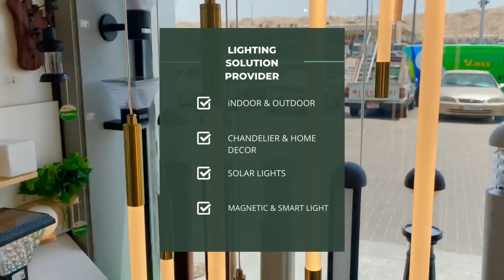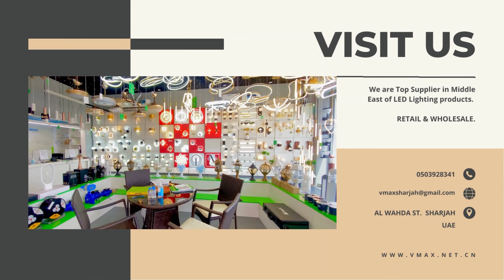VMAX LED Lighting Store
If you've been thinking about updating the lighting in your home, but haven't found any inspiration, then it's time to take your search to the lighting experts.

Our expert staff have years of professional experience and will be able to help you find exactly what you are looking for.

 Because we've helped thousands of customers just like you who now enjoy high-quality lighting in their homes and other environments.